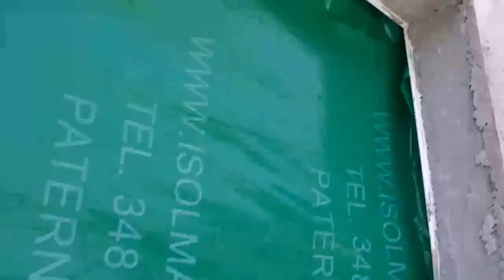1 TRAVERSATO. verifica di malte naturali base cocciopesto "intonaco di sottostrato"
MALTE NATURALI esenti da additivi, base cocciopesto, intonaci di: rinzaffo, consolidamento, rincocciatura, traversato.